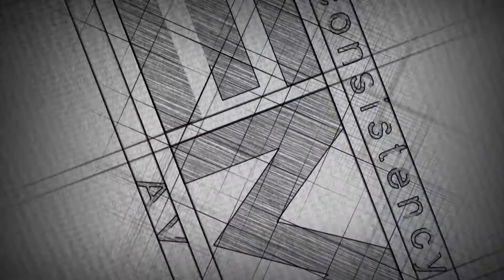Demo AV (Clavia Media Production)